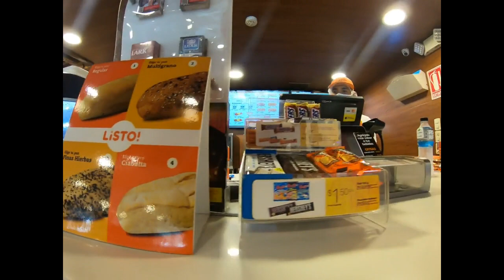Sim cards and sandwiches, my first day out in Ecuador